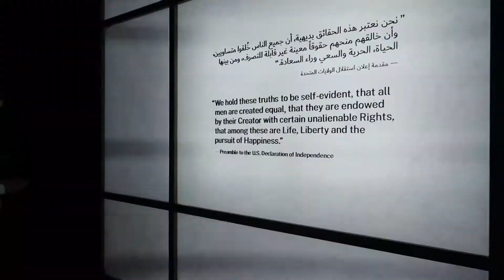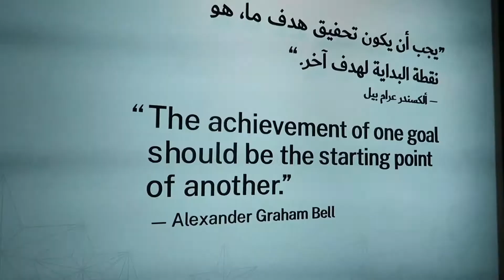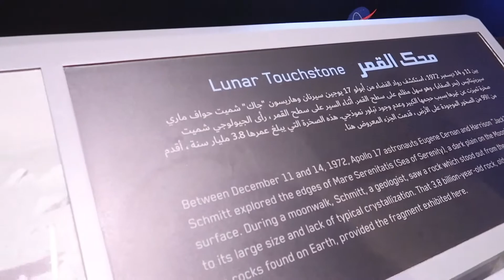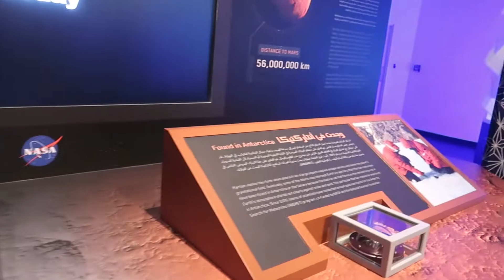THIS ACTUALLY ROTATES AROUND MARS IN THE SPACE!!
Vitising USA pavilion in expo 2020 helped us learn so manybthings about space which we have also tried sharing with you through this vlog.

Love you!
SWABHI :)